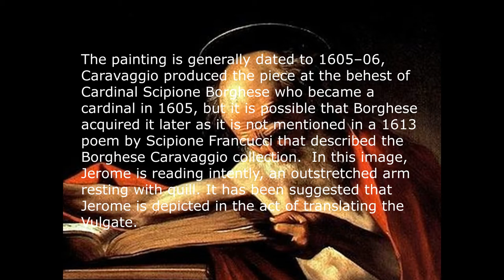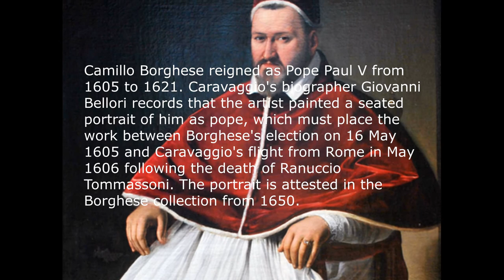The Borghese Gallery ➔ The best of Caravaggio collection. Roma, Italy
The Borghese Collection of Caravaggio in The Borghese gallery is collected by the Roman Borghese family, especially Cardinal Scipione Borghese, from the 17th century on. It includes major paintings  of Caravaggio in Rome.

Video content:
00:00 Intro
00:34 Caravaggio The Madonna and Child with St. Anne (Dei Palafrenieri) painted 1606
01:04 Caravaggio Saint Jerome in His Study painted 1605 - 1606
01:29 Caravaggio John the Baptist painted 1598
01:57 Caravaggio Boy with a Basket of Fruit painted 1593
02:25 Caravaggio Sick Bacchus painted 1593
02:45 Caravaggio David with the Head of Goliath painted 1610
03:14 Caravaggio Portrait of Pope Paul V painted 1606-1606
03:21 Outro